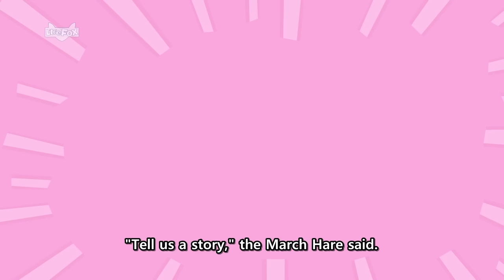Alice's Adventures Ch. 12-14 | Cheshire Cat, Hatter, March Hare, and Dormouse | Alice in Wonderland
When Alice tumbles down a rabbit hole, she winds up in a fantastical new world. But will Alice ever find her way back home? Filled with humor and nonsense, this series is adapted from the classic novel by Lewis Carroll.